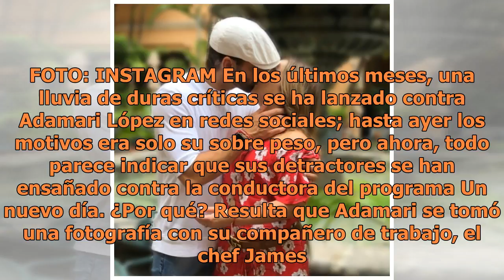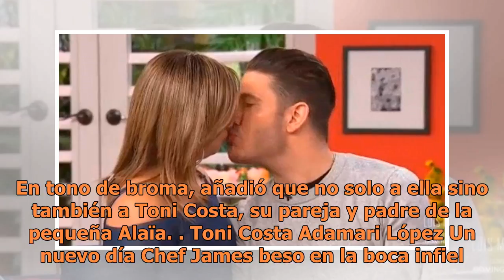Suben de tono los insultos contra Adamari López; ahora la llaman infiel y una foto es el motivo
Adamari López infiel. FOTO: INSTAGRAM En los últimos meses, una lluvia de duras críticas se ha lanzado contra Adamari López en redes sociales; hasta ayer los motivos era solo su sobre peso, pero ahora, todo parece indicar que sus detractores se han ensañado contra la conductora del programa Un nuevo...